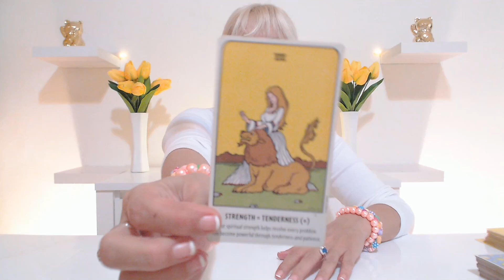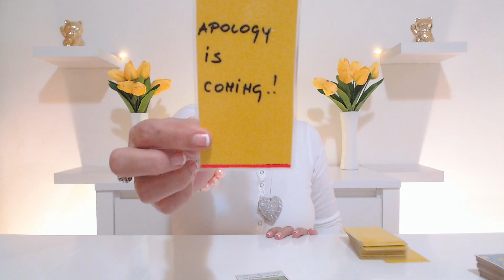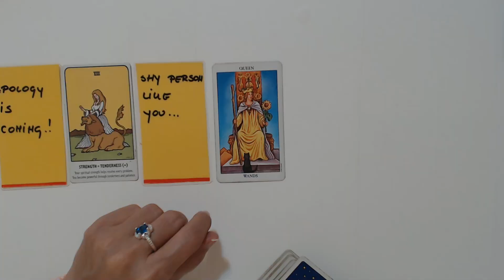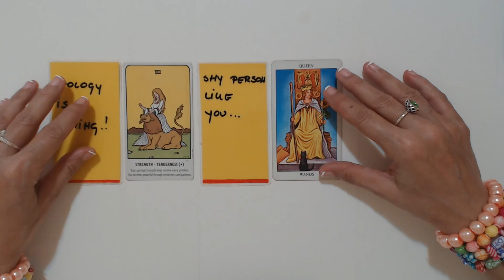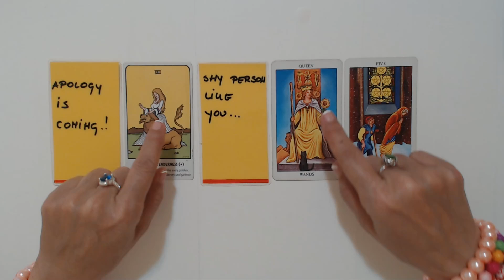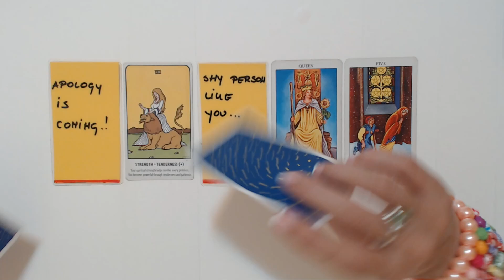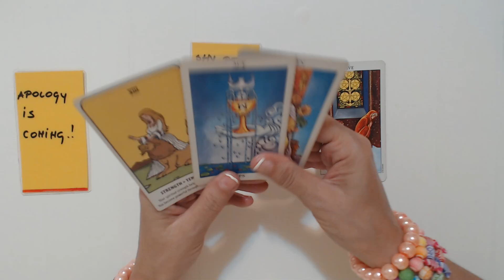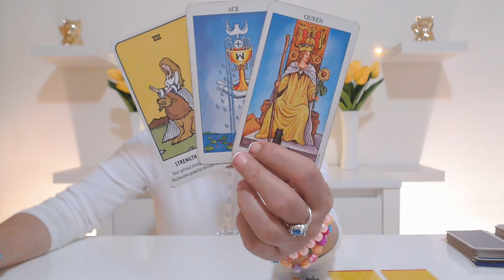DAILY TAROT READING "STAY COOL, HE LOVES YOU" MARCH 11, 2021